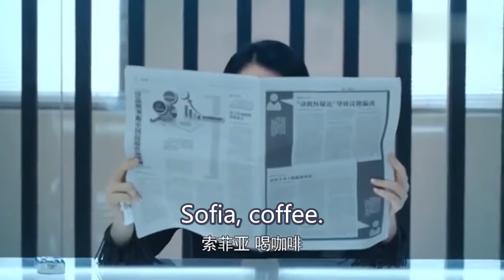The old lady caught her daughter-in-law's affair!! But the wife yelled at her: I divorced your son!!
Drama Title: Love is the Source of Joy